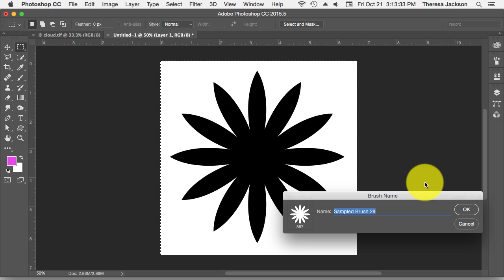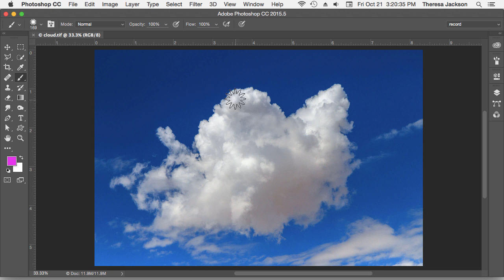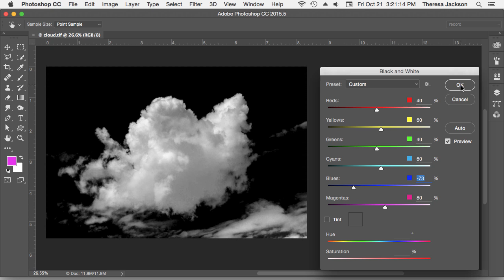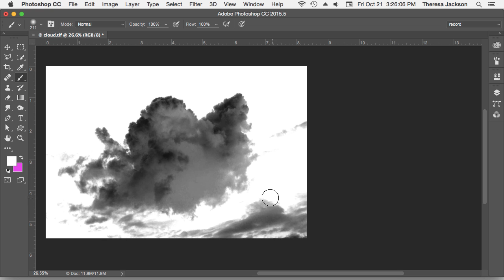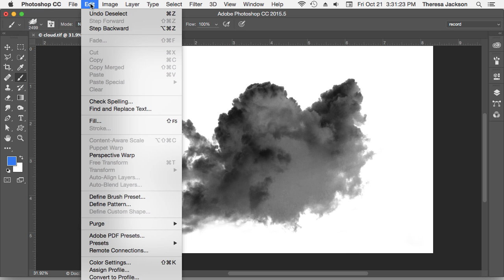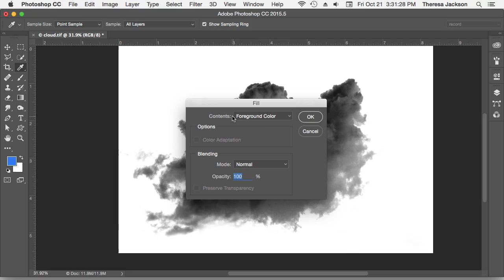Create a Photoshop Cloud Brush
How to create a custom cloud brush with Photoshop CC.